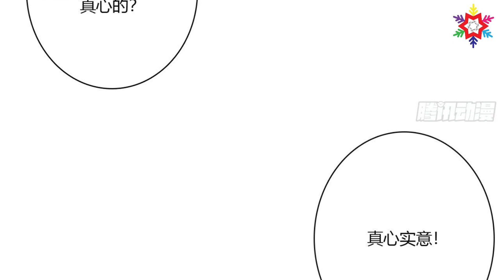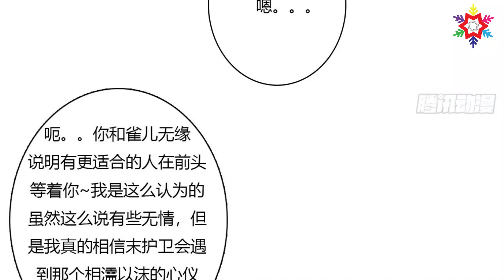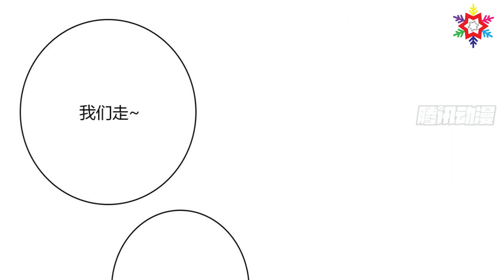Thông Linh Phi chap 507 - 通灵妃 - 小丑竟是我自己